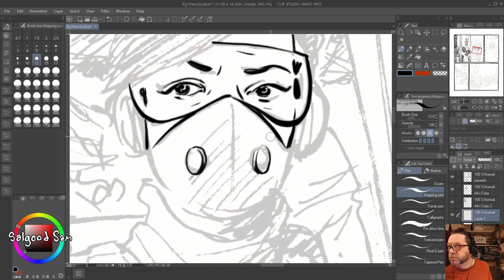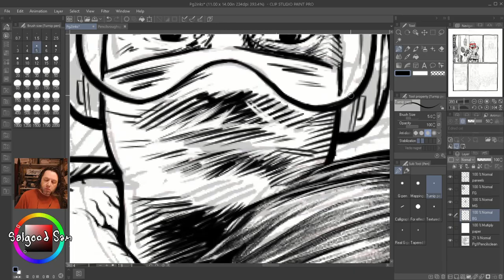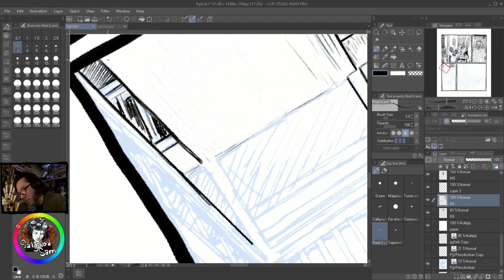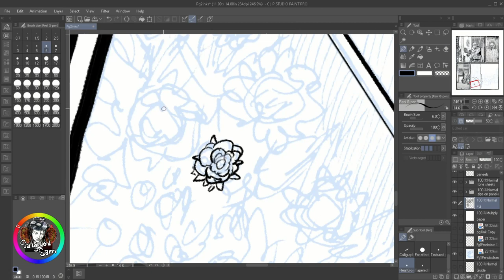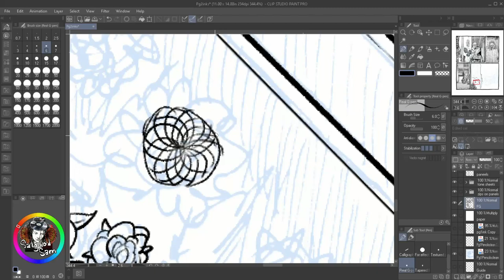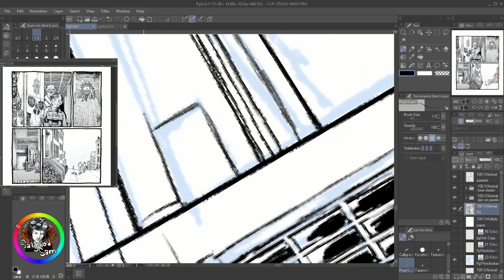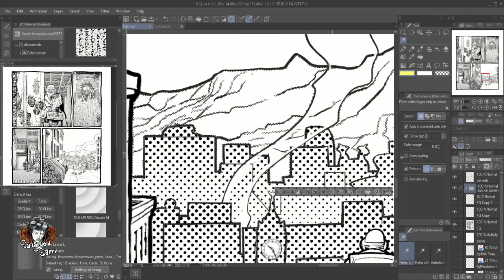Time Lapse of recent work in Clip Studio for Mind Engine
This is basically the last few days of live streaming, compressed down to nearly 6min, and set to the sounds of Hart of the Storm, a track I came up with by sampling a bar from a live Warpaint concert video, slowing it way way way down, looping it and layering in some field recordings and sounds.

Also i now have art classes online. been teaching for 6 years in montreal, but my school is making the switch to online due to the pandemic. Sign up for our classes from anywhere with a good connection here!

Syn is a great school, we've got a large team of teachers who as a rule have profesional experience in their fields.

And we're making the switch to online teaching under the current shutdown, and plan to continue it even once regular classes can resume.